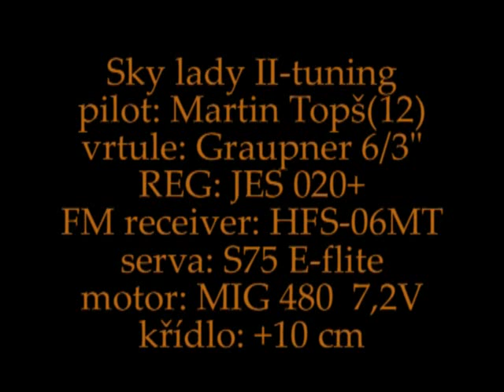RC-SkyLadyII-PelikÃ¡n-Martin TopÅ¡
RC-modely